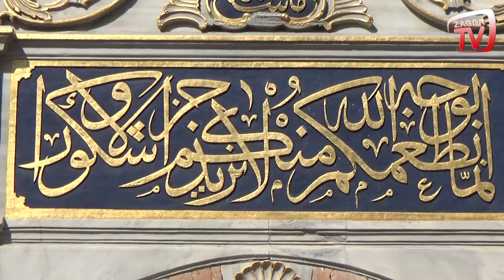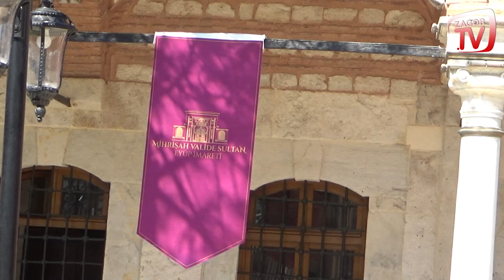MİHRİŞAH VALİDE SULTAN İMARETİ VE HAZİRESİ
Zagor TV'den herkese merhaba kıymetli dostlar. İstanbul'daki tarihi mekanları ziyaret etmeye devam ediyoruz ve bugünkü durağımız, Vakıflar Genel Müdürlüğünce restore edilen ve geçtiğimiz yıl Temmuz ayında yeniden hizmete açılan Mihrişah Valide Sultan İmareti.

Mihrişah Valide Sultan İmareti Ve Haziresi, Sultan III. Selim’in annesi Mihrişah Vâlide Sultan tarafından 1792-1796 yıllarında Mehmed Ârif Ağa ve Ahmed Nûrullah Ağa’nın başmimarlıkları sırasında inşa ettirilmiş olup bina emini ise Anadolu kazaskerlerinden Kavafzâde Mehmed Emin Efendi’dir.

İstanbul'da Osmanlı'dan bu yana yaşayan tek imarethane olma özelliğine sahip Mihrişah Valide Sultan İmarethanesi, geçmişte olduğu gibi bugün de ihtiyaç sahiplerinin yüzünü güldürüyor. 1792 yılında kurulan ve yaklaşık 224 yıldır yoksul insanlara kapılarını açan Mihrişah Valide Sultan imarethanede günde yaklaşık 2 bin kişiye sıcak yemek veriliyor.

İmaretin kapısı tamamen mermerden yapılmış olup kemer penbe-beyaz mermerdendir. iki yanına, ikişer ince mermer sütun yerleştirilmiştir. Kemeri üzerine, bir ayet-i kerime, bunun üstünde ise, Maşallah yazısı bulunmaktadır. Sütunlar üzerinde de Sultan III. Selim'in imzalı tuğraları mevcuttur. Avlu duvarı pencereli olarak mermerden yapılmıştır.

İmaret bu şekilde olup, önünde 25 kubbeli ve sütunlu bir revakı vardır. Ortadaki imaret cümle kapısı ve bu kapının sol tarafındaki kapı üzerinde ayet-i kerime yazılıdır. Sağ taraftakinde ise Besmele bulunmaktadır.

İmaretin sol tarafındaki bir geçitten Mihrişah Valide Sultan Türbesi bahçesine geçilmektedir. Orta cephedeki imaretin üç büyük kubbesi sekiz yüzlü birer kasnağa oturtulmuştur. Ortadaki kubbenin üzerinde ayrıca bir de çatı feneri bulunmaktadır. Üzerlerinde büyüklü küçüklü 9 baca vardır.

Mihrişah Valide Sultan imareti'nin bina emini Kavaf-Zâde Mehmed Emin Efendi idi. iyi bir eğitim görmüş olan Emin Efendi'nin muarızları kendisine şeytan lakabını takmışlardı. Meşhur Boğaziçi akıntısına ﬁeytan Akıntısı denmesinin sebebi ﬁeytan lakablı Emin Efendi yalısının Rumelihisarı ile Baltalimanı arasında olmasındandır.

İmaret, 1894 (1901) tarihinde zarar görmüş ve 1896 tarihinde onarılmıştır.